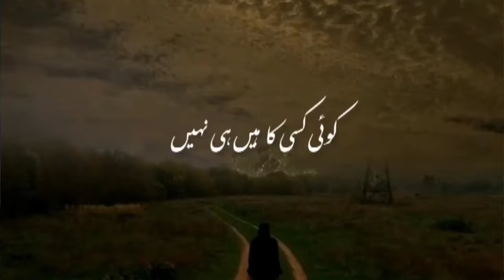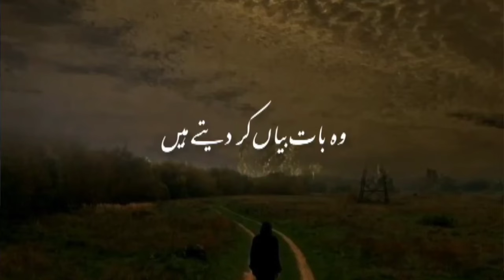Surah Taha ög (Relaxing, Soothing, Healing Recitation)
islamic academy 934

Surah Taha Full ||Sheikh Mukarram lachmipuri With Arabic سورة طه | HD

My friends, this Surah is Taha. There are many virtues of this Surah.